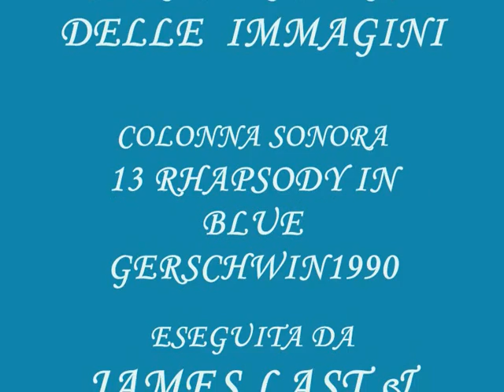RAFFAELLO_0001.wmv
Omaggio a Raffello , realizzato con immagini scaricate dalla rete